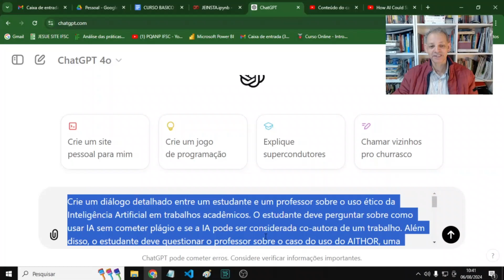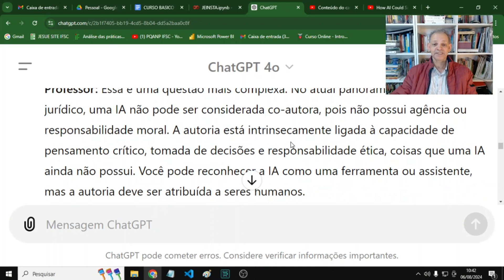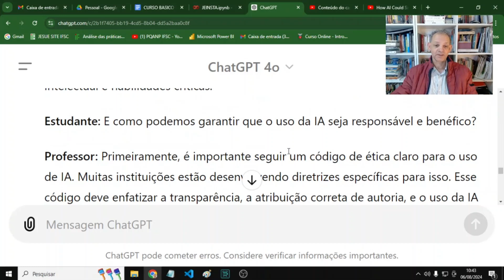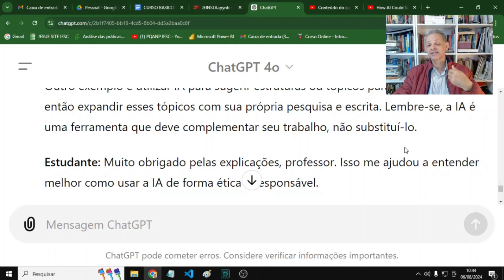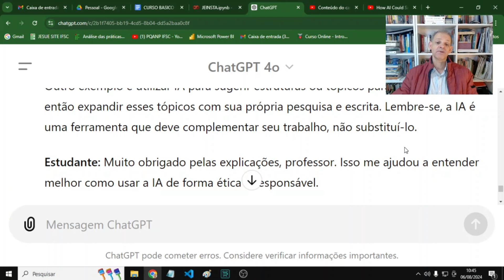Como usar a IA de forma responsável na produção acadêmica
Como criar prompts que simulam uma discussão entre professor e aluno sobre determinado conteúdo.

Crie um diálogo detalhado entre um estudante e um professor sobre o uso ético da Inteligência Artificial em trabalhos acadêmicos. O estudante deve perguntar sobre como usar IA sem cometer plágio e se a IA pode ser considerada co-autora de um trabalho. Além disso, o estudante deve questionar o professor sobre o caso do uso do AITHOR, uma ferramenta para impedir a detecção de IA, e discutir se isso é eticamente correto. O professor deve explicar os princípios éticos envolvidos, fornecer exemplos práticos, discutir a importância de um código de ética para o uso da IA e abordar as possíveis consequências do uso inadequado. O diálogo deve destacar a importância da integridade acadêmica e como garantir que o uso da IA seja responsável e benéfico. Inclua uma explicação sobre o que constitui plágio ao usar IA e como evitar práticas desonestas. Aborde a questão da autoria e coautoria, discutindo se e como a IA pode ser reconhecida como uma colaboradora em trabalhos acadêmicos.Discuta as implicações éticas e as políticas institucionais sobre o uso de ferramentas como o AITHOR .Enfatize a importância de um código de ética para orientar o uso responsável da IA. Dê exemplos de boas práticas para usar IA de forma ética em pesquisas e redações acadêmicas.